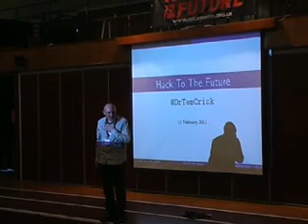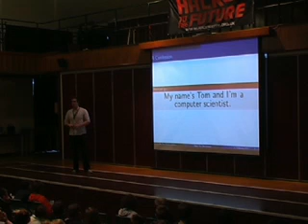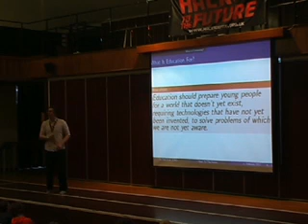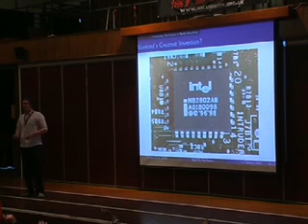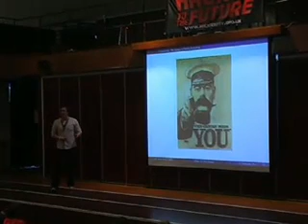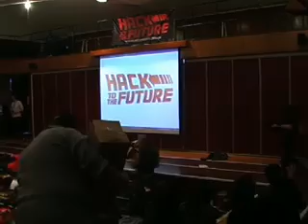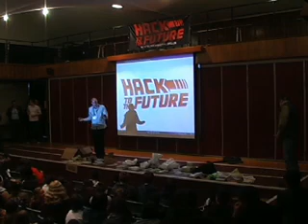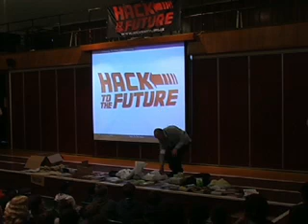Dr Tom Crick inspires the audience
Dr Tom takes the audience through working in computer science and inspires everyone to go away, spread the word and say that "computer science is cool".